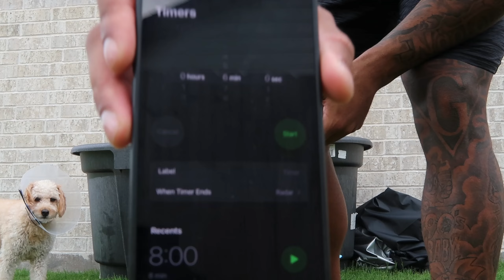DAY IN THE LIFE VLOG#2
Spend the day with me as i go through my day to day routine and lifestyle.